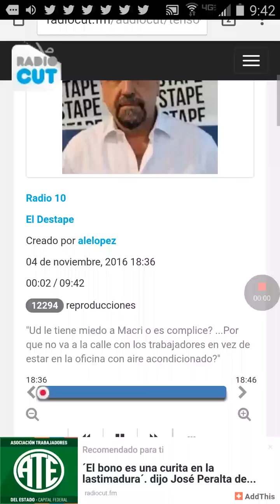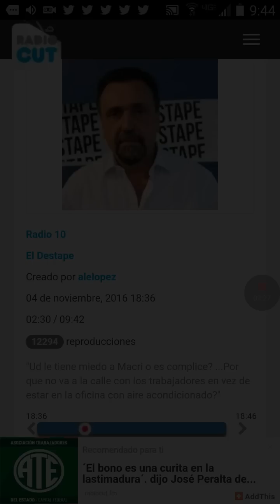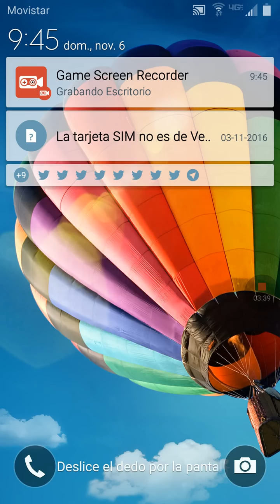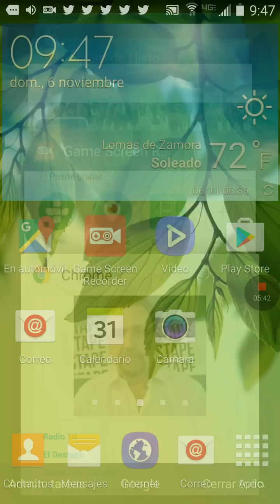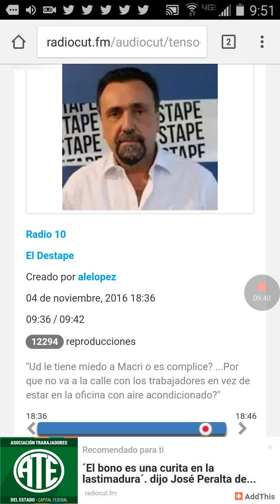La CGT se la chupa al gobierno y la va de guapo con Navarro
En una entrevista por radio 10 Roberto Navarro se le para de manos al secretario general de la CGT Carlos Acuña.

Acuña enojado con Navarro porque le dice en la jeta lo que pensamos todo el pueblo sometido a la estafa, la desocupación y el hambre que generan estas políticas neoliberales que lleva adelante el gobierno y lo apura a Navarro quien se la banca y le responde con las pelotas bien puestas, como debe ser.

Acuña en "CAMBIO" se come los mocos, como hacen con el gobierno dado que la caja de las obras sociales que les dió el gobierno, compro la inoperancia de la CGT. Manga de cagones que dan vergüenza y desprestigian a todo el movimiento obrero organizado.

La CGT sólo defiende a este gobierno, donde los CEOs dueños de empresas y medios engañan, estafan, endeudan y fugan divisas.